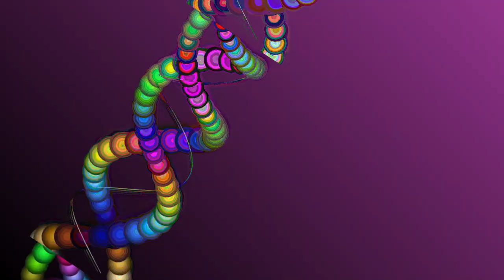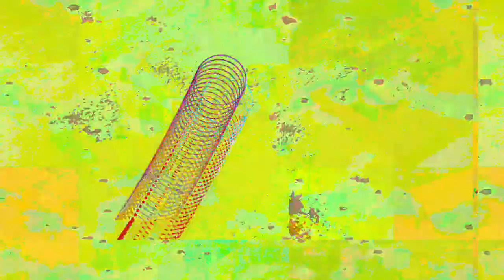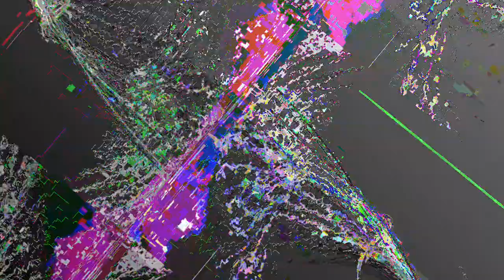[EPILEPSY WARNING] *Photosensitivity Warning* Movie 23 05 08 09h43m17s